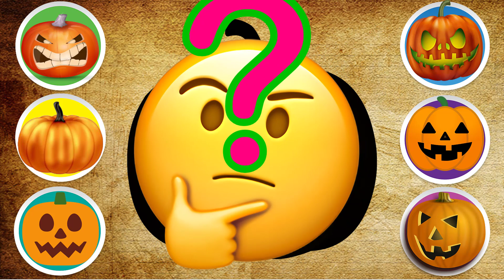What is this Vegetable Fruits | Pumpkin | Kid learn Fruits 이 귀여운 야채 과일은 무엇입니까 ❤️ 호박 ❤️ 아이는 과일을 배웁니다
What is this Domestic Animal?
Pumkin

Fish, Turtle, Chicken, Cat, Dog, Bee
Kid learn Animal
Cute Animals
Cute Fruits